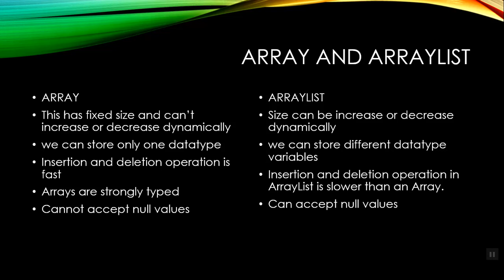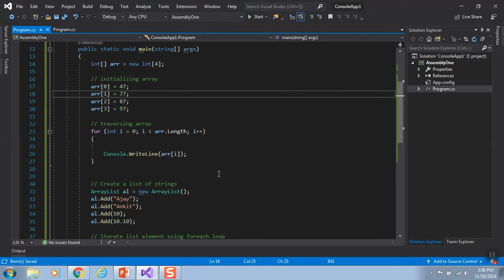#8 Difference Between Array and ArrayList? | C# Interview Q & A in Tamil